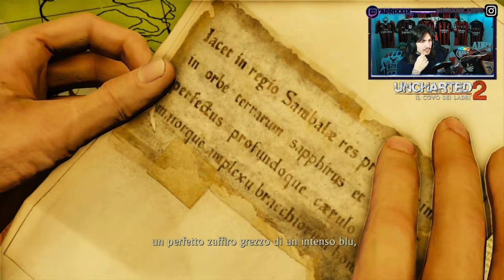🇮🇹 UNCHARTED 2: IL COVO DEI LADRI PS5 4K CAPITOLO #2 - IRRUZIONE - GAMEPLAY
IL MIO SETUP:
CONSOLE: SONY PS5
MICROFONO: AKG C414 XLII
CAMERA: IPHONE 12 CAMERA FRONTALE
SCHEDA AUDIO: FOCUSRITE SCARLETT 18i8 2nd GEN
SCHEDA DI ACQUISIZIONE: ELGATO GAME CAPTURE HD 60S+
PC: ACER NITRO 5
SCHEDA VIDEO: NVIDIA GEFORCE GTX
PROCESSORE: INTEL CORE i7 (10th GEN)